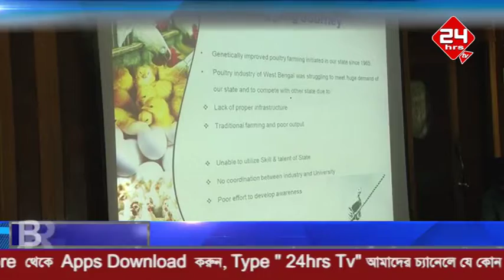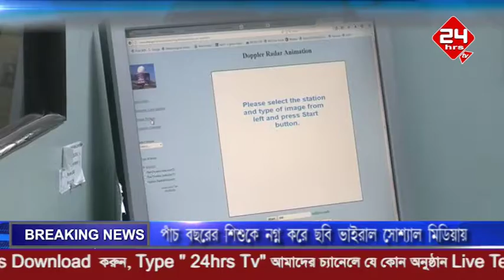28 6 18 news